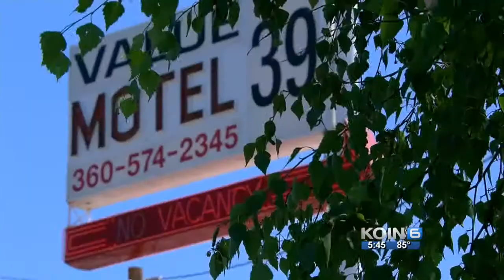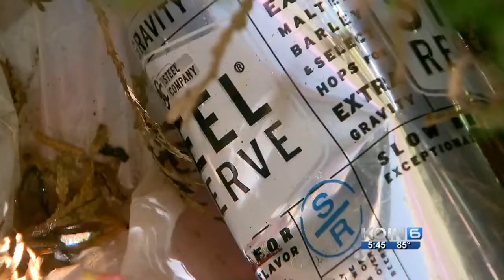Clark County working on anti-panhandling ordinance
One sheriff's deputy in Clark County said he believes new restrictions on panhandling would be an act of compassion not cruel.